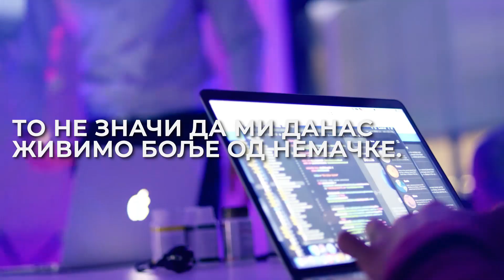Bучић: Можемо, и успели смо, за Србију и сву нашу децу